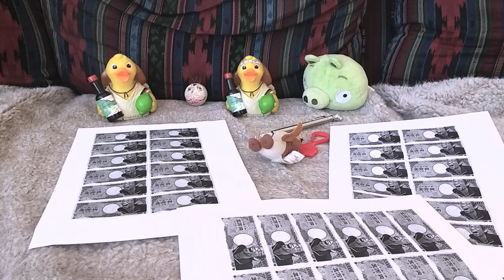Simontive 6 Episode 73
DRO found some very obviously fake money in Sofa Territory, but Penguin Jr. catches them with the fake money. What type of conflict will ensue? Will the temperature of Dogland be changed which can cause damage to the local environment?